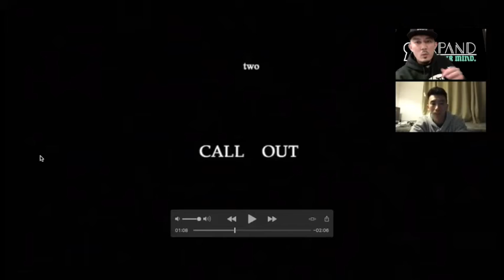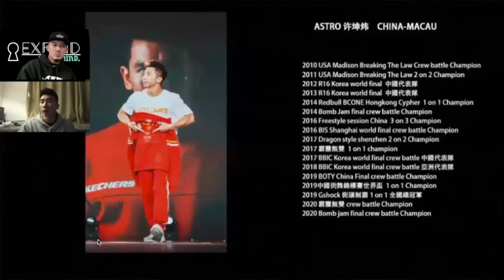EXPAND Your Mind S2E2 featuring ASTRO (Mental Fusion)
EYM S2E2 featuring ASTRO from Mental Fusion/Skechers All Stars hosted by JUSTROC